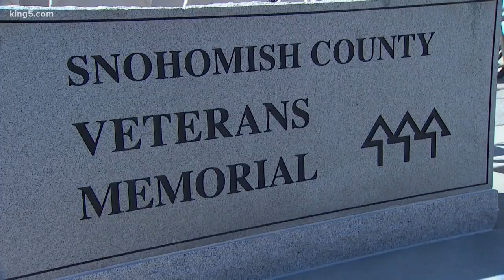New Veterans Memorial in Snohomish County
A year after it was decommissioned, a Veterans Memorial stands once again in Snohomish County. The memorial dates back to the Vietnam War, and as KING 5's Eric Wilkinson tells us, it's more significant than ever before.